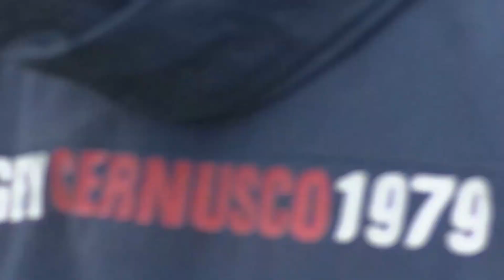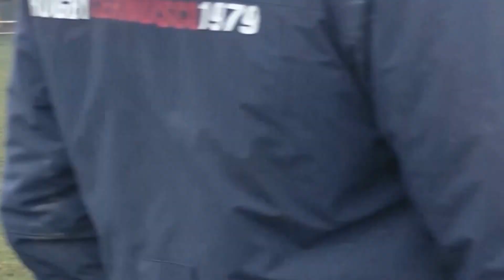Rugby U18 - Orobic vs Cernusco - 06/03/2016 2° tempo